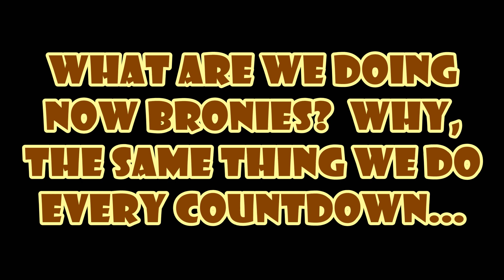TOP 11 UNDERRATED BRONY VIDEOS of MARCH 2018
These are truly the creators of a grand design. Welcome again bronies and pegasisters! YTMLP here. It's time once again for some underrated greats. Year 8 rolls on as we introduce the TOP 11 UNDERRATED PONY VIDEOS of MARCH 2018! These are the best of the month that did not make the community voted list (littleshyfim). Now these gems get their due. March gave us a hot pmv. perhaps too hot, pilotredsun in pony form, luna putting celestia in an odd situation, a true mystery at the brony theater and much more! Hope you enjoy this look back at the month that was. Until next time, keep on bronying. /)